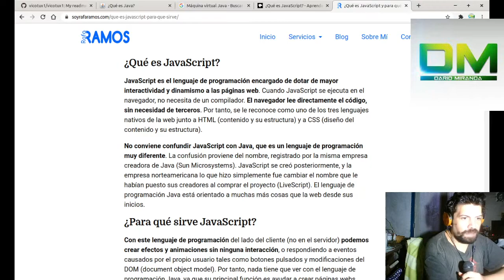Java o JavaScript en Unity Engine?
Errata: el Intérprete de Java es el JRE (Java Runtime Environment), el JDK (
Java Development Kit) es el kit de desarrollo de java. No confundir errata con etarra...